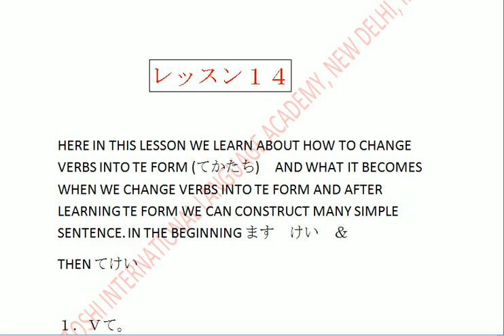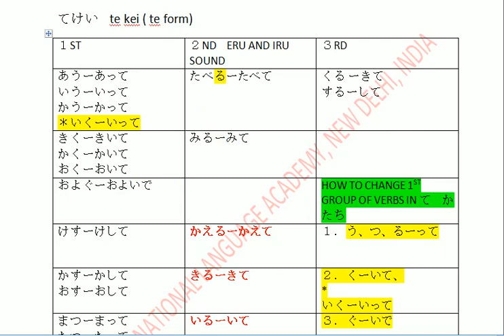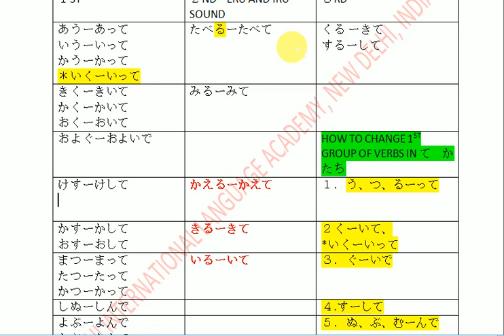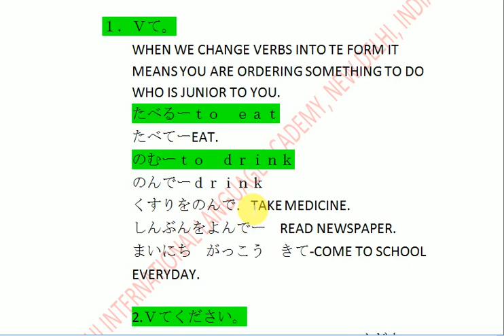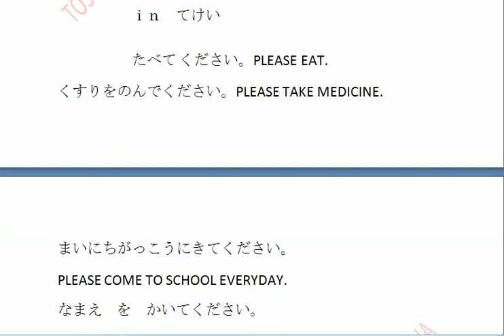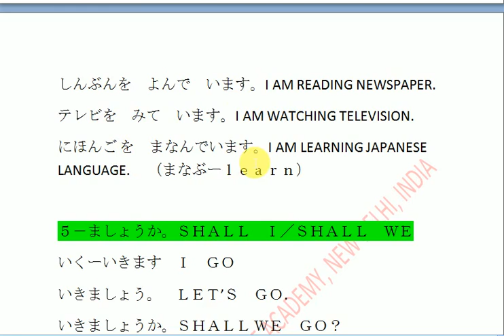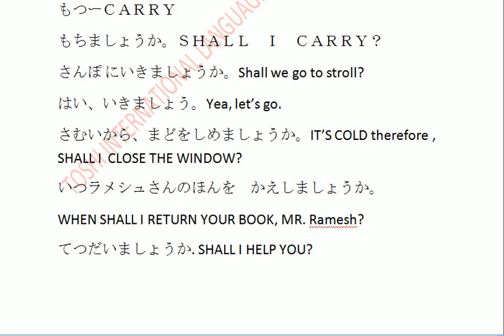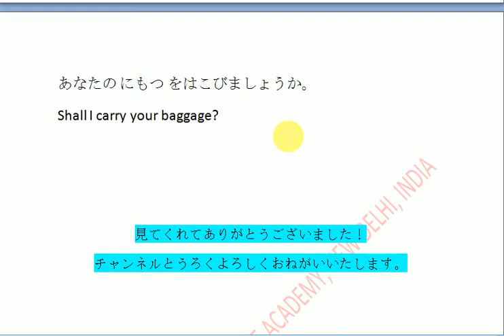MINNA NO NIHONGO LESSON 14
HERE WE LEARN THE MOST IMPORTANT PART OF THE VERB( TE FORM-てけい）
HOW TO REQUEST AND ORDER SOMEONE TO DO AND MAKING THE CONTINUOUS FORM AND SHALL I AND SHALL WE?